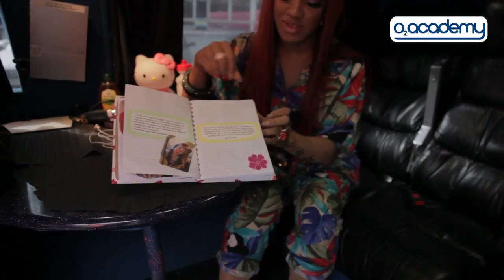Stooshe: Tour Bus Tour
Stooshe's girls give us the grand tour of the 'Stooshe Bus'. Come inside and see how the girls live when they are touring.